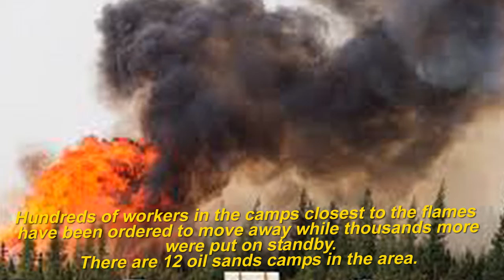Canada wildfire Oil workers evacuate camps near Fort McMurray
If you find the ID content violence in our videos, Please contact with us immediately, by contacted email. Thank you very much